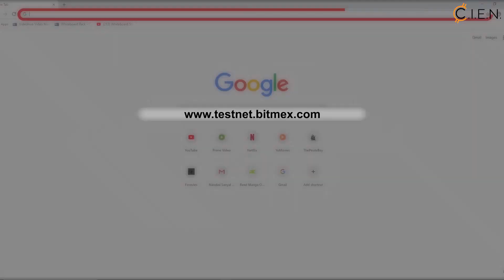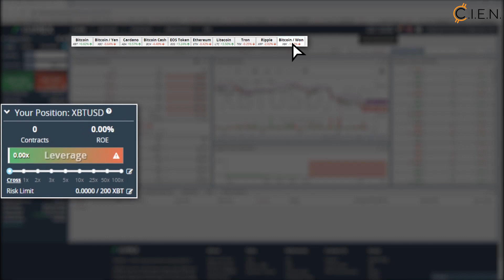BitMEX Leverage Trading Important Tips to Succeed in Hindi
BitMEX is a cryptocurrency exchange and derivative trading platform. Unlike many other trading exchanges, BitMEX only accepts deposits through Bitcoin, which can then be used to purchase a variety of other cryptocurrencies. BitMEX specialises in sophisticated financial operations such as margin trading, which is trading with leverage. Currently BitMEX allows users to trade eight different coins i.e. Bitcoin, Litecoin, Ethereum, Ripple, Tron, EOS, Cardano and Bitcoin Cash.